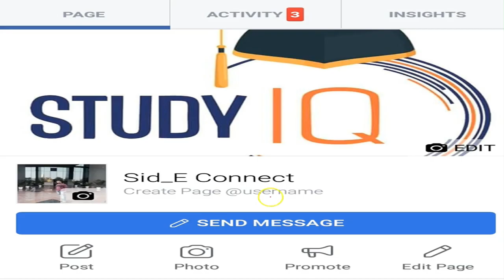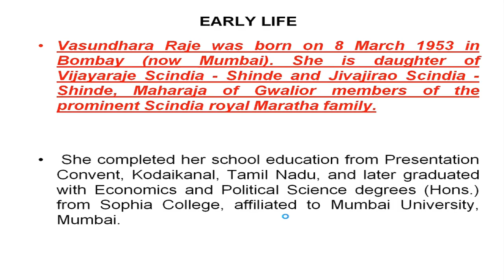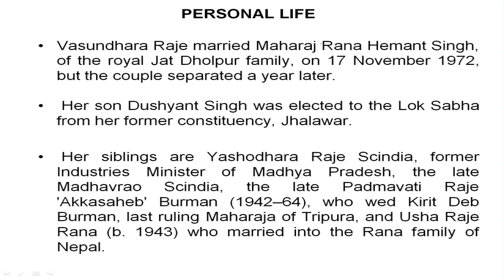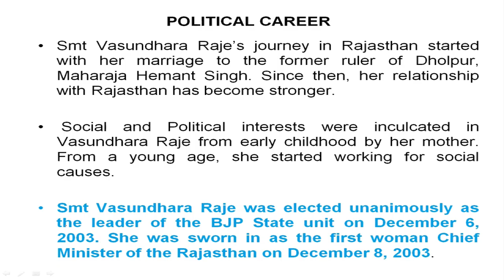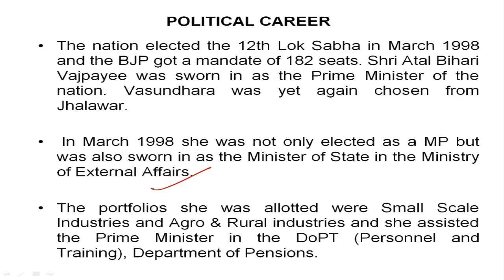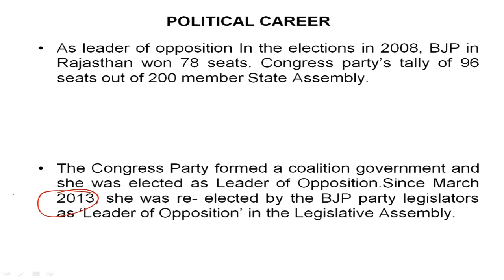Biography of Vasundhara Raje, Former Chief Minister of Rajasthan & national vice president of BJP